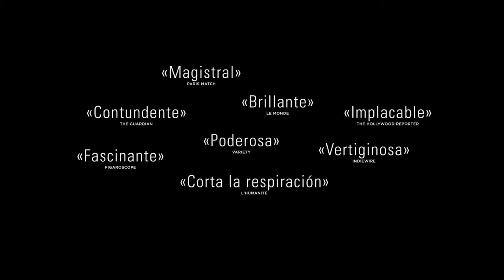Movie l El Viajante l Tráiler